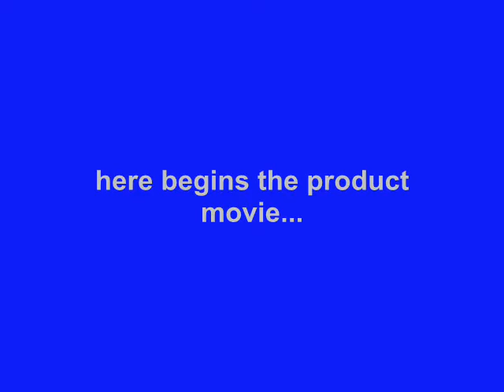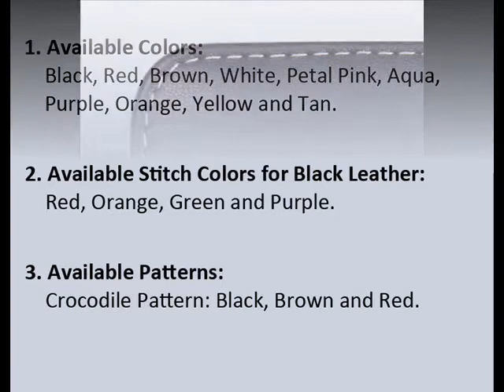PDair Leather Case for Samsung GALAXY Note 3 Neo SM-N7500 - Horizontal Pouch Type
Available Leather Colors, Pattern, and Stitch Color:
1. Available Leather Colors: Black, Red, Brown, White, Petal Pink, Aqua, Purple, Orange, Yellow and Tan.
2. Available Stitch Colors for Black Leather: Red, Orange, Green and Purple.
3. Available Crocodile Pattern: Black, Brown and Red.

3BSSNNP01